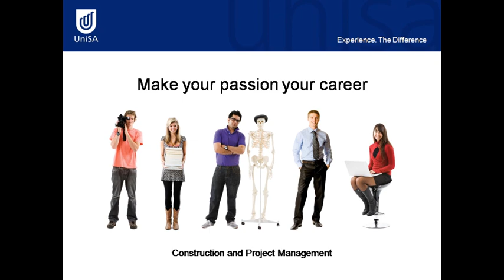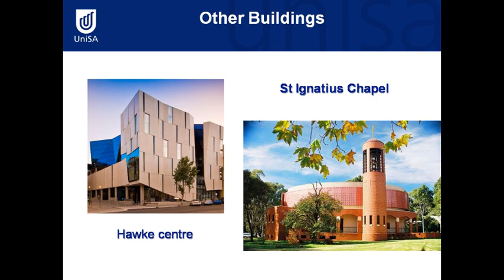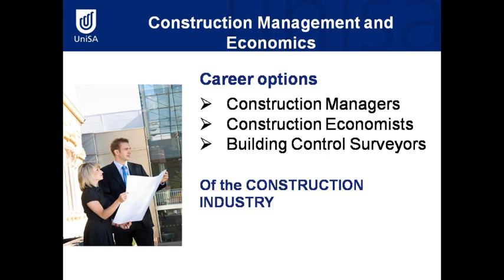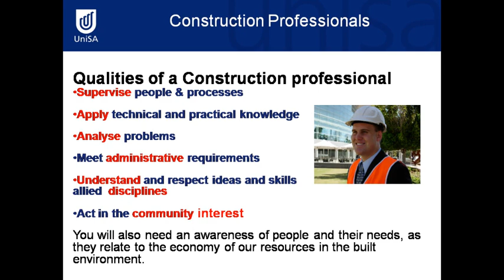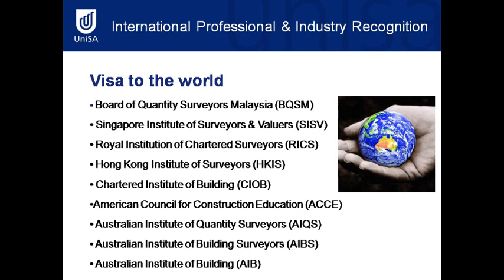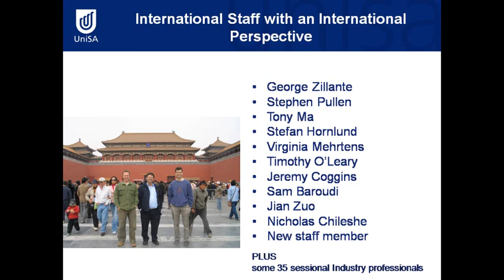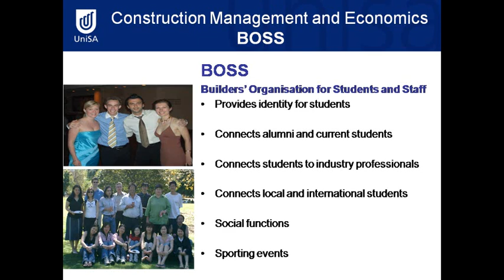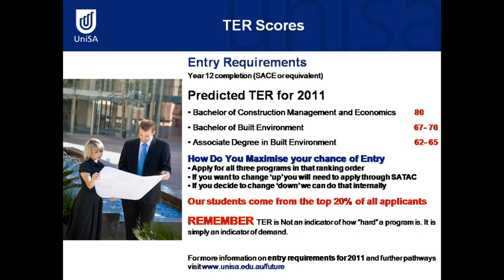Construction Management - Open Day Podcast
Every construction project is different with challenges in planning, design, construction and commissioning. Learn more about construction management, construction economics, building surveying and built environment at UniSA.